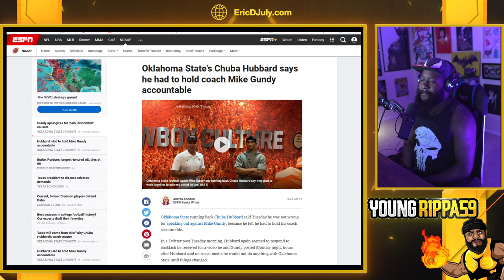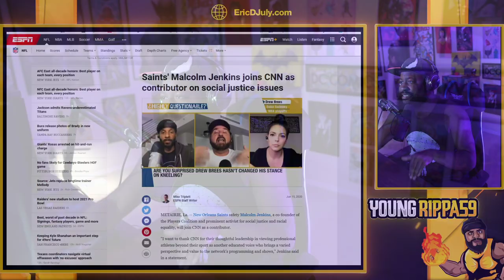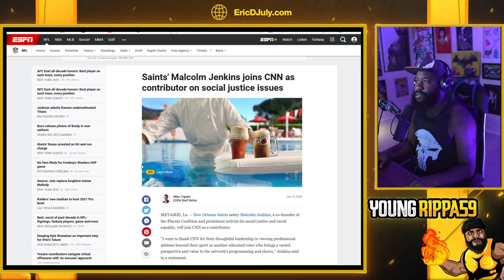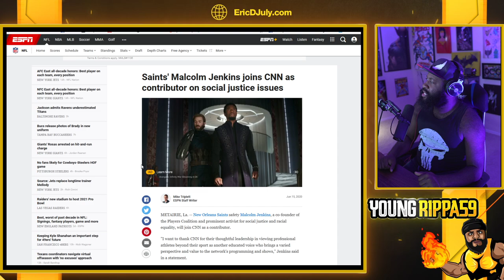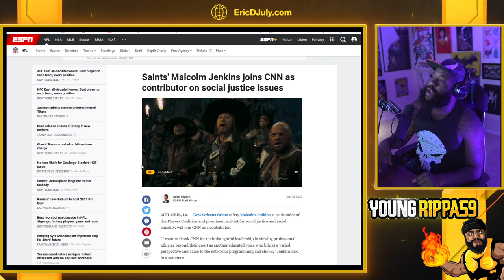Mike Gundy's OAN shirt triggers footballers... but CNN is just fine